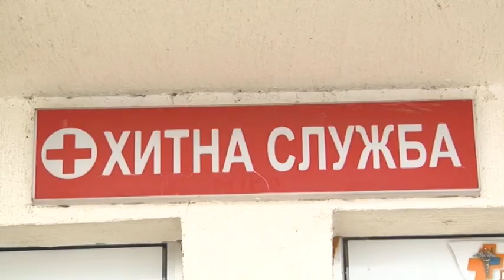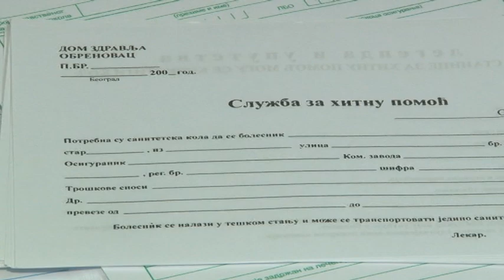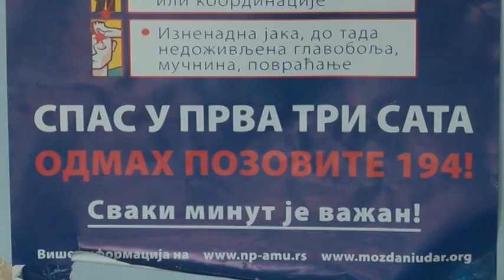Nepovoljno vreme za psihičke bolesnike